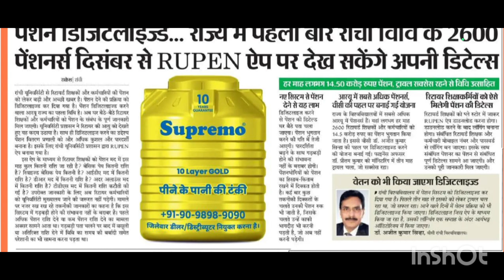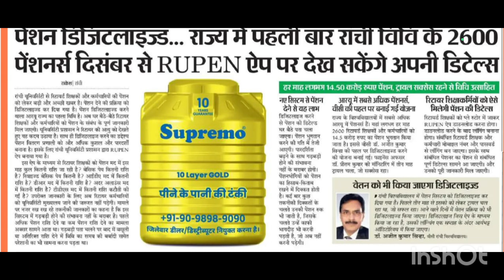RETIRED TEACHER AND EMPLOYEES DIGITAL PENSION 😜 RUPEN APP से देखें पेंशन डीटेल्स